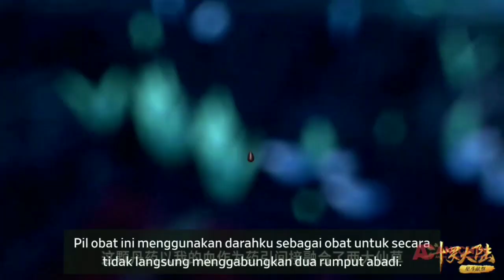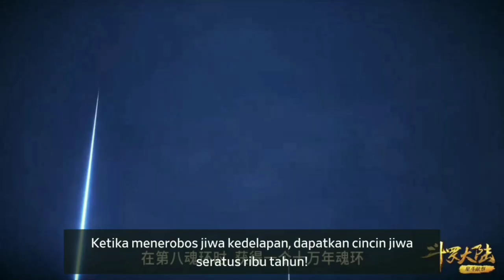Pertarungan Tangsan dengan sakte Haotian | Alur Cerita Douluo Dalu - soul land Part 16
hallo semua. .. untuk kali ini mimin bahas alur cerita soul land part yg ke 16 ya.

perjalanan tangsan menuju sakte haotian atas perintah ayah nya. dan ingin menghidupkan sakte nya.

dukung chanel ini terus. agar tidak ketinggalan alur cerita terbaru nya ya.
terima kasih